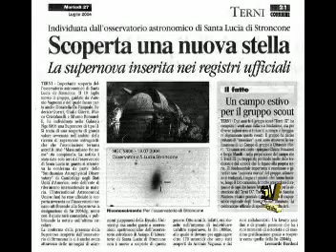MPC589 - ATA - Supernova 2004DG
Scoperta all'Osservatorio Astronomico MPC589 di Santa Lucia di Stroncone (Terni - Italy) la Supernova 2004DG nella Galassia NGC5806.